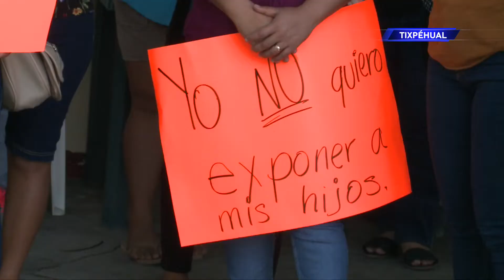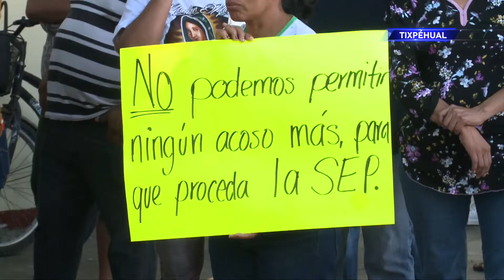MAESTRAS CONTRA TRASLADO DE DIRECTOR ACUSADO DE ACOSO.